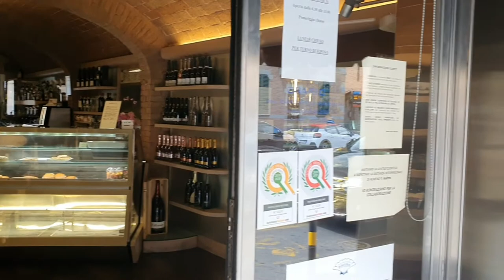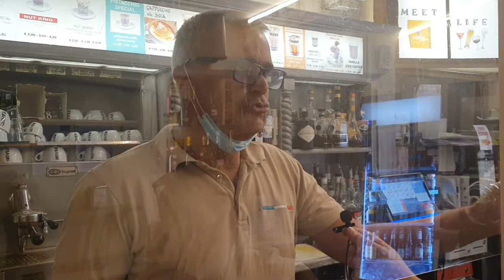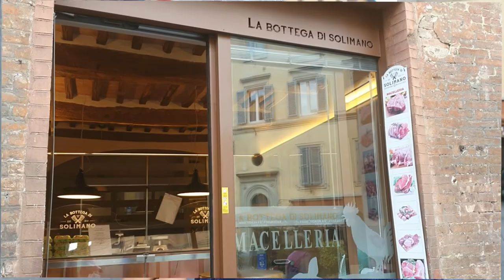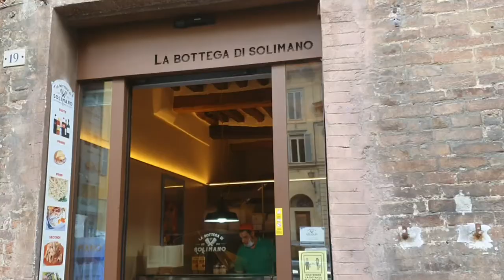Smart working, parola a bar e locali di Siena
Ecco il parere degli esercenti sullo smart working

☆ Su Gazzetta di Siena troverete notizie e approfondimenti in tempo reale su Siena e provincia di Siena